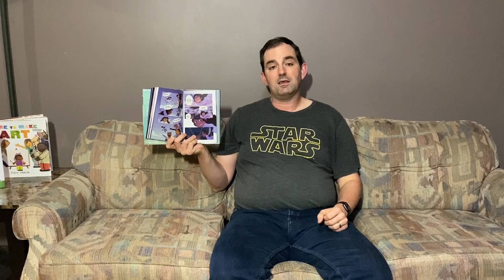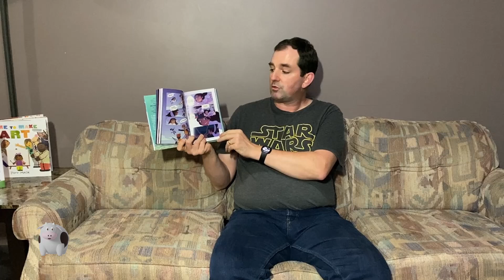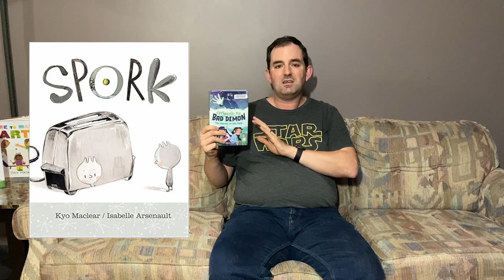Meesh the Bad Demon - The Secret of the Fang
Title: Meesh the Bad Demon: The Secret of the Fang
Author: Michelle Lam
Illustrator: Michelle Lam
Publisher: Knopf Books for Young Readers
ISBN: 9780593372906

Please look for this book at your local public library, and while you're at it, please tell your elected officials that you value your local public library!

I'm a former children's librarian with a decade of experience in the children's department. If you enjoy my particular brand of nonsense, you can occasionally read more on my Bluesky feed at:
CowHatLibrarian.bsky.social